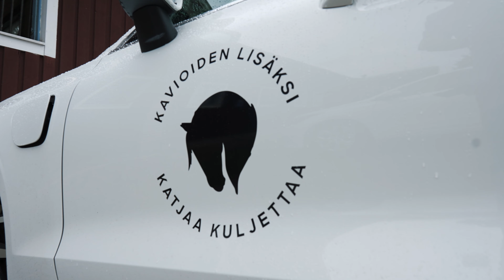Kavioliitossa ja Autollecom kimpassa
Kavioliitto ja Autolle yhdistävät voimansa, missiona pelastaa hevosharrastajien sekä hevosten matkat!